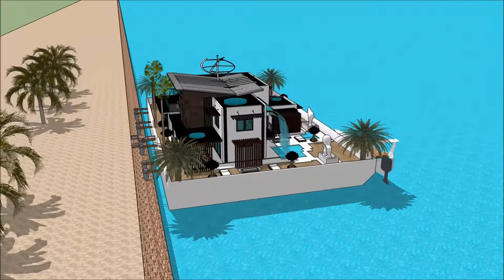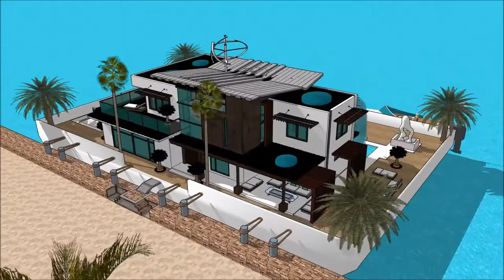Stunning Multi level Floating house anime collection in Cambodia Key west floats on the channel of T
The floating house villa houseboatzania launching an innovative high-end luxury yacht floating house villa mansion home design UK Thames potentially as a display of exhibition of the Stunning Multi level Floating house anime collection in Cambodia Key west floats on the channel of T.

The collection of the Floating house villa houseboatzania concept of Stunning Multi level Floating house anime collection in Cambodia Key west floats on the channel of T consists of high luxury and architectural art pieces in minimalism combined with living on the waterfront of the harbour of UK Thames London or elsewhere.

The floating house villa mansion yacht design has the basis to sustain living with high standards and contemporary structural design at Stunning Multi level Floating house anime collection in Cambodia Key west floats on the channel of T with numerous of prospects for excessive living and celebrating the desire of life worldwide:  UK Thames London